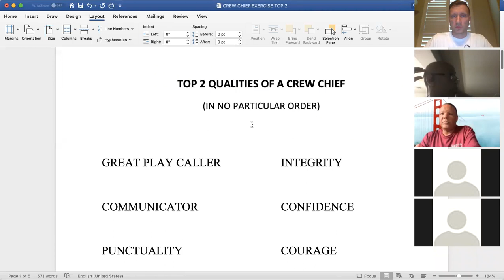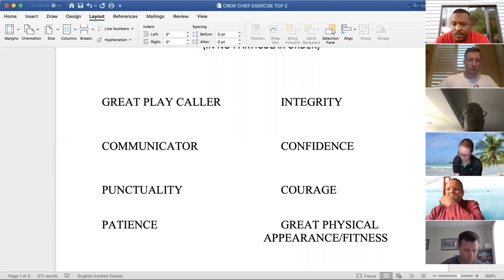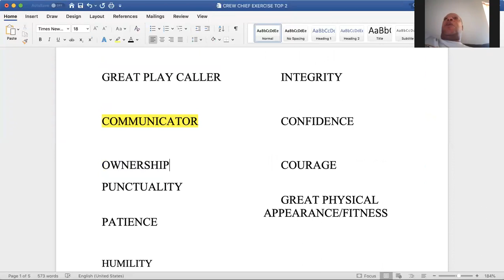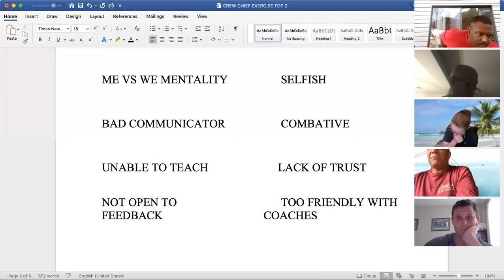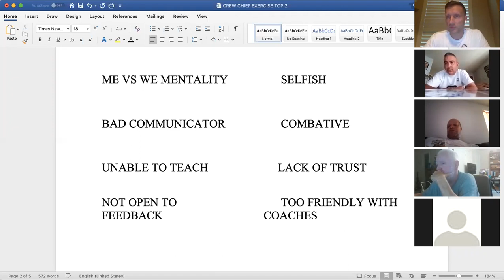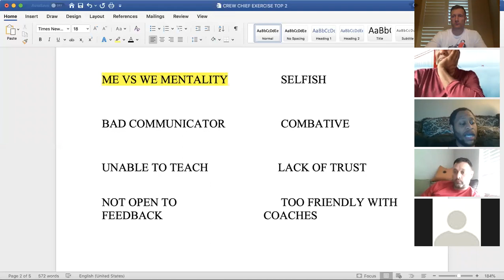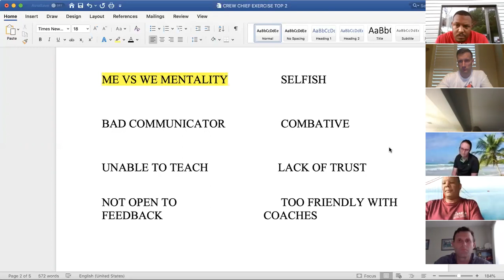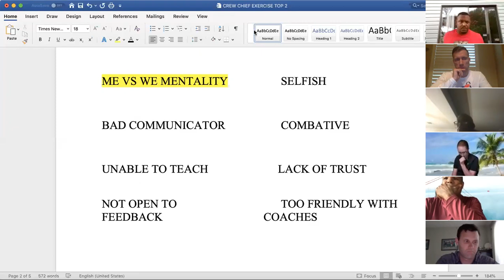COME ON REF - CREW CHIEF MEETING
Discussing good and bad qualities a crew chief should and shouldn't possess. Enjoy!